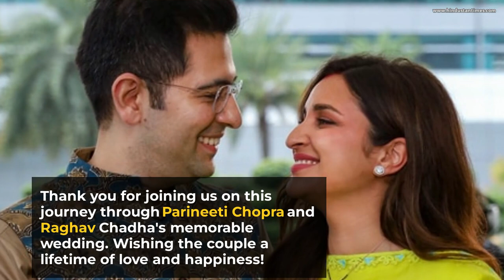Raghav Chadha and Parineeti Chopra wedding -full story with detaisl in pics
Raghav Chadha and Parineeti got engaged on May 13 in Delhi. Reportedly, they knew each other for several years as both studied in London. The two met while the actor was studying in London. However, their love story only began when Parineeti was filming Chamkila last year in Punjab.